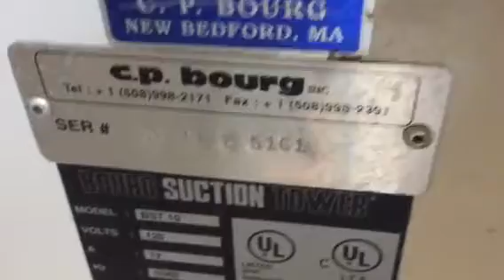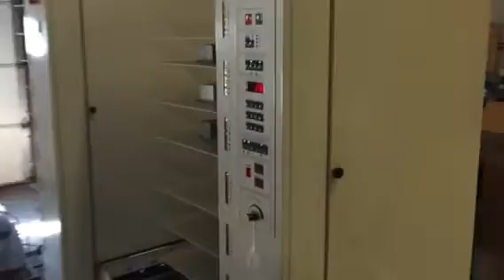C.P.. Bourg BST-20 w/Accessories